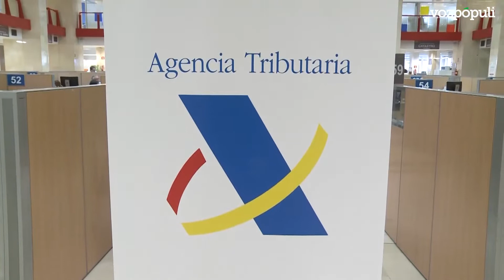Sito Pons, Rodrigo Rato y Mario Conde, entre los 'supermorosos' de Hacienda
El expiloto de motociclismo Sito Pons aparece por primera vez en la lista de morosos publicada este jueves por Hacienda por tener, a 31 de diciembre de 2018, deudas con la Administración Tributaria superiores al millón de euros. En concreto, el excampeón mundial de motociclismo Sito Pons entra en la lista de morosos de Hacienda por tener una deuda de 1,95 millones de euros.